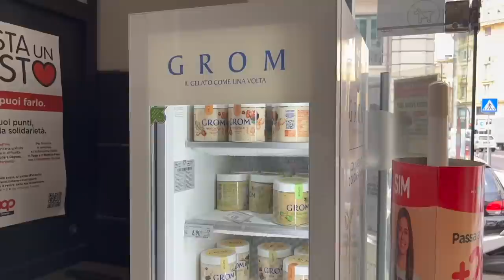JESTEM ROZCZAROWANA ps. to pierwszy vlog z udziałem mojego chłopaka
koniecznie zajrzyj na mój profil na instagramie, żeby być z nami na bieżąco:

zostań wspierającym!